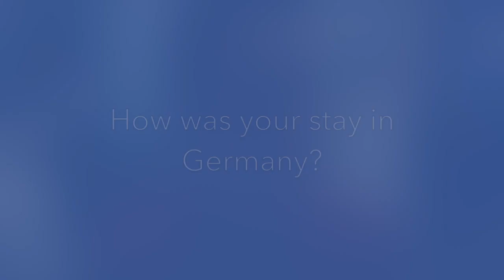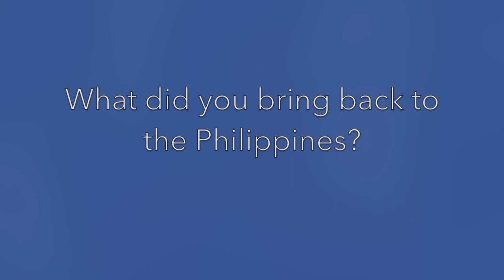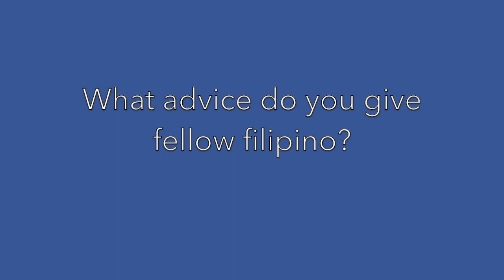"Science should be free", Allan Macabeo, PhD (2007 - 2011, University of Regensburg)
Die Produktion des Videos wurde gefördert mit Mitteln vom Bundesministerium für wirtschaftliche Zusammenarbeit und Entwicklung (BMZ).

40 Years DAAD Philippines - Alumni share their memories to inspire you.

"The most important philosophy that I got from the Germans is that science should be free" stated Allan Macabeo, Professor of Chemistry at University of Santo Tomas. Allan Macabeo pursued his PhD at University of Regensburg and was able to gain some national awards like "Outstanding Young Scientist"  and also the World Academy of Science in Organic Chemistry in 2015.

Since the academic year 1980/81 the DAAD is promoting change by exchange in the Philippines and has been supporting the University of the Philippines Diliman with a lecturer position in the German Section of the Department of European Languages.
Through DAAD supported projects and scholarships, by 2019 close to 1000 Filipinos and Filipinas could receive funding for their studies (in 2019: 154).

Lets celebrate the 40th anniversary of DAAD Philippines and its alumni community!
With this Interview series, we want to showcase alumni from the Philippines and their time in Germany and cheer for many more DAAD Philippines anniversaries.